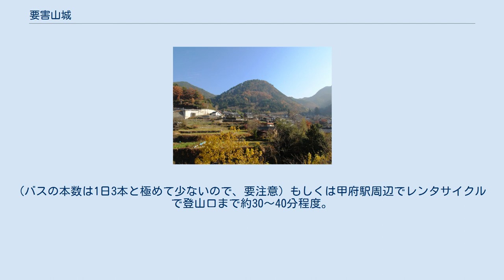要害山城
要害山 要害山城（ようがいやまじょう・ようがいざんじょう・ようがいさんじょう）は、山梨県甲府市上積翠寺町（かみせきすいじまち）にあった日本の城。
躑躅ヶ崎館（武田氏館跡）の詰城として築かれた山城である。
1991年（平成3年）に国の史跡に指定された。
要害城、積翠山城とも呼ばれる。
なお、甲府名山にも選定されている。
 所在する甲府市上積翠寺町は甲府盆地周縁の中央北部、相川扇状地の扇頂部に位置する。
標高770メートルの丸山と呼ばれる要害山中腹の傾斜地を中心に築かれている。
 『高白斎記』に拠れば、築城は武田信虎時代の永正17年（1520年）6月であるという。
武田氏は前年に居館を石和の川田館（甲府市川田町）から躑躅ヶ崎館（甲府市古府中町）へ移しており、駒井政武の領地であった積翠寺郷の丸山が城として取り立てられ、館の詰城として砦や狼煙台が築かれたという。
 同年には駿河の今川氏勢の武将福島正成が駿州往還（河内路）を甲斐へ侵攻し甲府へ迫っており、信虎は正室の大井夫人を避難させ福島勢を駆逐しているが、夫人はその最中に城中で嫡男（後の武田晴信）を出産したという。
 勝頼期の天正4年（1576年）6月１日付武田家朱印状に拠れば、武田氏は要害城から西方に位置する帯那郷（甲府市上帯那町・下帯那町）に対して要害城の普請への召し出しを命じており、帯那郷への河除（堤防普請）と他の諸普請の一切を免除している。
『甲陽軍鑑』『甲斐国志』によれば、武田氏時代の城番は駒井次郎左衛門・武藤山城・駒井昌直（右京亮）が務めたという。
 武田氏滅亡後、徳川氏の支配期を経て豊臣系大名が入城し、加藤光泰により修築が行われた。
文禄年間の修築を示す遺構として穴太積みの石垣が見られる。
 『甲斐国志』によれば、慶長5年（1600年）の関ヶ原の戦いの後に甲斐は再び徳川氏が領し、廃城となったという。
 2017年（平成29年）4月6日、「続日本100名城」（128番）に選定された。
 要害城の支城として熊城（くまじょう）があり、要害山城の東側をガードするように築かれている。
熊城は標高730メートル付近に立地し、一直線上の小規模な郭と堀切・竪堀、石垣が遺構として残されているが、その中には連続竪堀や登り石垣状の遺構もある。
熊城に至る案内板は一切無い為、訪城には注意が必要である。
 主郭に至る通路や枡形、曲輪、堀切、見張台等の遺構のほか、要所をかためる石垣もほぼ完全に遺存しており、戦国大名武田氏の築いた城郭として、また、中世豪族の居住形態を示すものとして極めて重要であるとして、1991年（平成3年）3月30日、「要害山（ようがいさん）」の名称で国の史跡に指定されたが、主郭以外の整備は行き届いておらず、郭は藪化している所も多い。
登上口に説明板が有るが、それ以外、主郭などには解説、説明板等は無い。
(土塁、門跡、等のサインは有る。
）城に至るまでの案内板は無い、また観光案内所にも要害山城としてのパンフレットは無い。
 甲府駅からバスで　積翠寺下バス停まで約20分弱、そこから要害温泉と要害山城登山口まで、徒歩約15分、登山口から主郭まで約30～40分。
(バスの本数は1日3本と極めて少ないので、要注意) もしくは甲府駅周辺でレンタサイクルで登山口まで約30～40分程度。
 その他　熊の出没地域であり、冬場を除き注意が必要である。